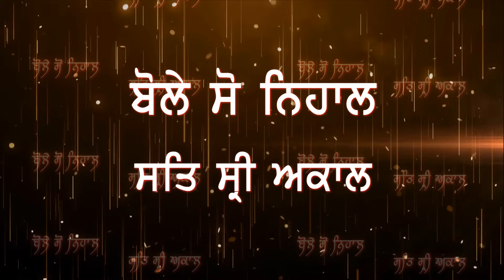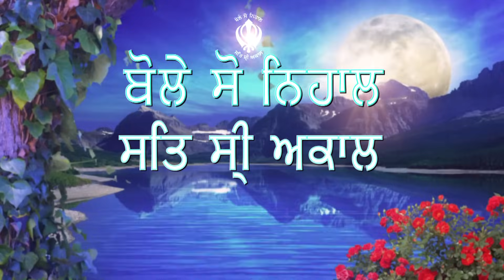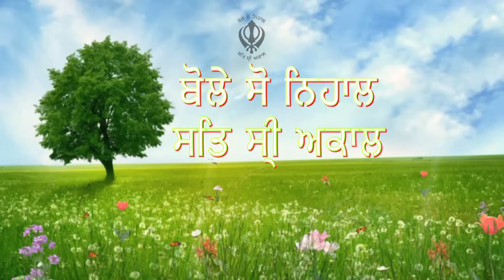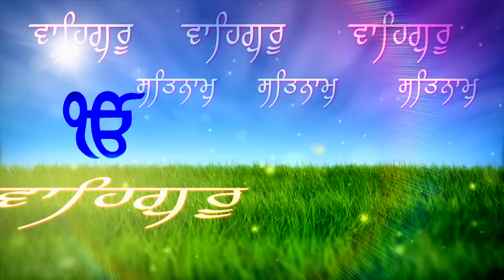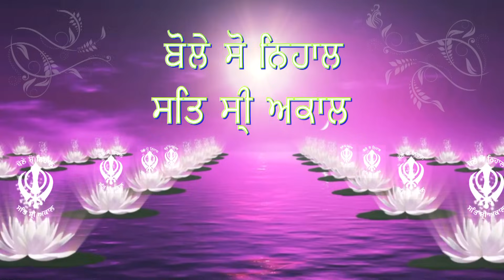Simran Sadhna Katha Vichar (Ep.526) | Bhai Gursharan Singh Ji Ludhiana Wale | Motivational | HD